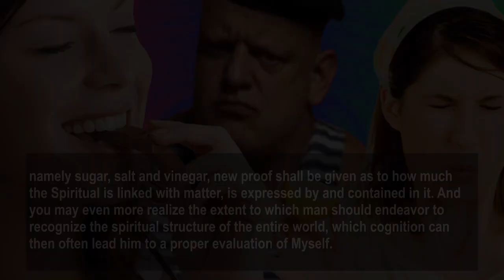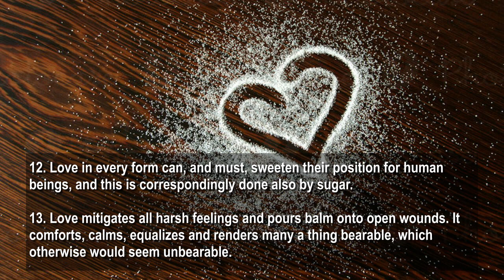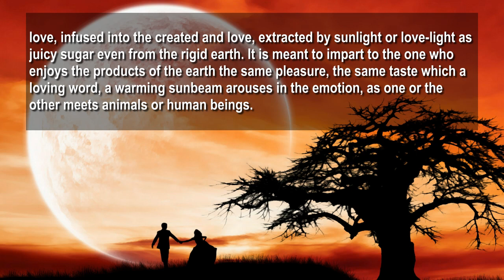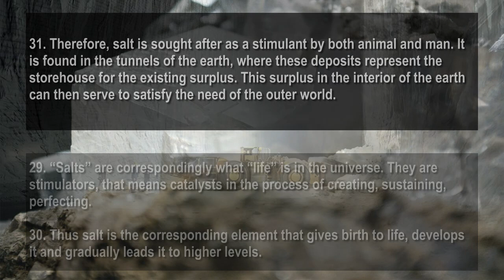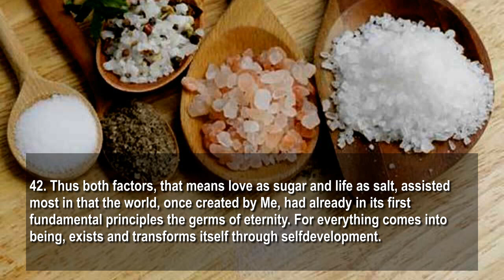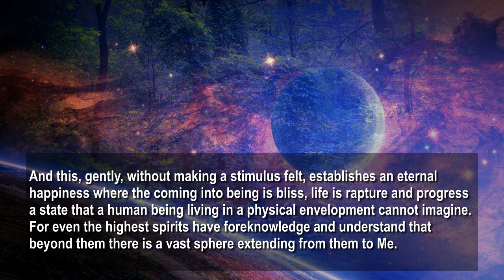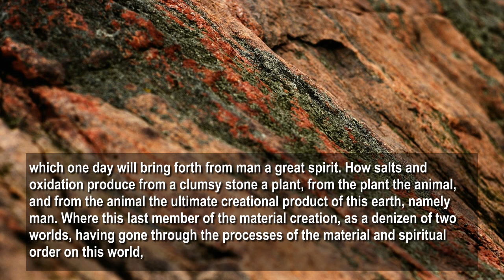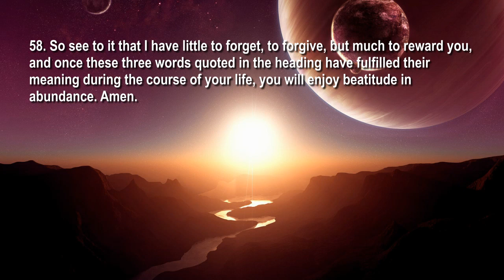Sugar, Salt & Vinegar... Jesus elucidates ❤️ Secrets of Life revealed thru Gottfried Mayerhofer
Jesus Christ reveals by Gottfried Mayerhofer
Secrets of Life ... Chapter 24 - Pentecost 1875

Sugar, Salt and Vinegar
Thus says the Lord:

1. You see, My children, here I am giving you three words which denote things you all well know, although you fail to know the role which the above mentioned substances play in the material nature and even less what they correspondingly represent in the spiritual sense.

2. Another new field among the natural objects of your visible earth shall be given or unlocked to you. You will then, as so often before, see and learn anew about the important qualities often concealed in things, which, because you see them every day and use them for various daily needs, do not strike you as being important. And so with these three things, namely sugar, salt and vinegar, new proof shall be given as to how much the Spiritual is linked with matter, is expressed by and contained in it. And you may even more realize the extent to which man should endeavor to recognize the spiritual structure of the entire world, which cognition can then often lead him to a proper evaluation of Myself.

Sugar

3. Look, sugar and its juice are found everywhere in the plant kingdom and are present also in the animal kingdom and even in the human organism.

4. The juice of sugar, or the sweet juice which usually arouses a pleasant sensation when it is enjoyed, is so widely distributed in nature that there is almost no living being which would be unaware of its comforts.

5. The many plants, which in their structure possess the ability to draw the sugary substance out of the soil in which they grow, are in turn the main supporters of many animals which collect, consume and process the so prepared sugary substance in flowers or fruits for their own sustenance.

6. In the fruits, and in former times even in the few medicines known to mankind, the sugary foodstuff played the predominant role whereas nowadays, with the decline of the human race, it has been replaced by poisons.

7. Syrup or sugary substances were the equalizers in illnesses, the alleviating remedies which, as it were, sweetened the material life of most living beings, including man, of course as long as they used them in moderation or according to certain rules. For neither man nor animal can live exclusively on sugary substances.

8. Since you now see that the syrup, industrially extracted from the plant substances and in crystallized form, mixed with your foodstuffs, has gained such extraordinary importance, the question easily arises, namely: “Why is it precisely the sweet juice, called sugar, which causes such pleasant enjoyment while eating or drinking? For there are surely plenty of other substances which, taken from all kingdoms of nature, are used for our nourishment and which could perhaps be dispensed with, whereas the absence of sugar juice would render many foods quite unpalatable.”

9. Well I answer with another question: “What is sugar, seen in a spiritual sense?” and through the answer to it you will also find the above question answered, for once you know the foundation on which all these material experiences, desires and appetites are based, you will easily realize why foods and drinks sweetened with sugar are so enjoyable for you.

10. You see, sugar in its spiritual correspondence represents in the material creation - love!

11. Where love is merely the endeavor to arouse, sustain and propagate pleasant sensations, sugar, as an additive to other things, is the main mediator in making many substances palatable.

12. Love in every form can, and must, sweeten their position for human beings, and this is correspondingly done also by sugar.

13. Love mitigates all harsh feelings and pours balm onto open wounds. It comforts, calms, equalizes and renders many a thing bearable, which otherwise would seem unbearable.